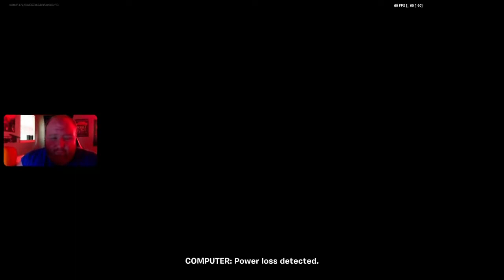Fortnite Collision Event With The SCUFFED Power Rangers Skins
Use code "TIGER24YT" in the Fortnite Item Shop

Xbox Gamertag: TIGER24YT
PSN Gamertag: yt_tiger_24